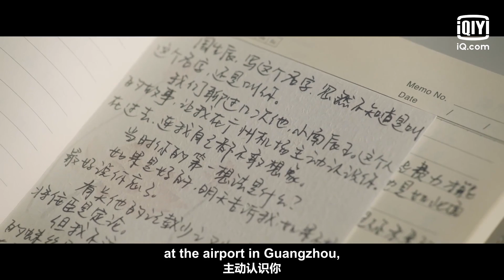🍏The story of Jr. Nanchen King | Forever and Ever EP29 | iQiyi Romance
【Cast】Allen Ren, Bai Lu, Ci Sha, Wang Yue Yi